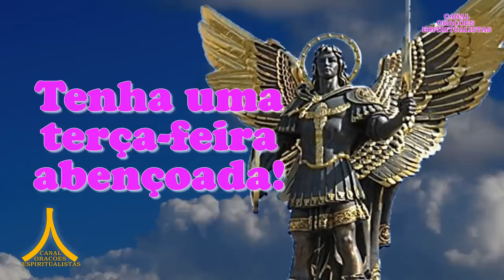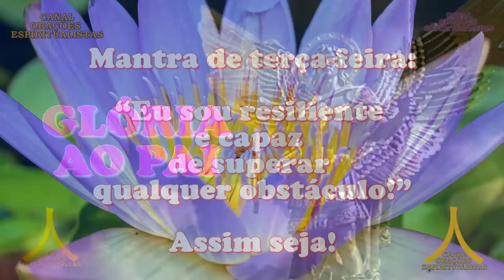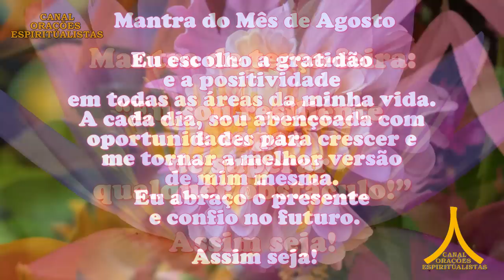Oração da Manhã e para todo dia 1° de Agosto de 2023, oração de São Miguel Arcanjo para sua proteção